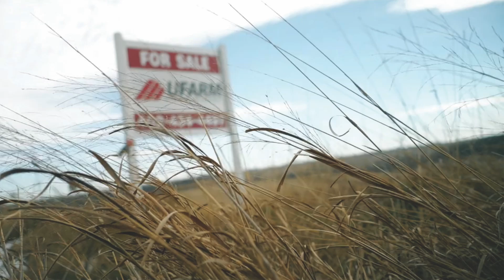Saline County, Nebraska Online Lad Auction